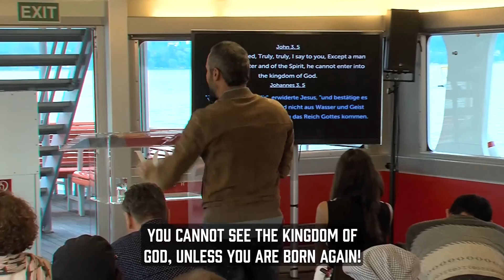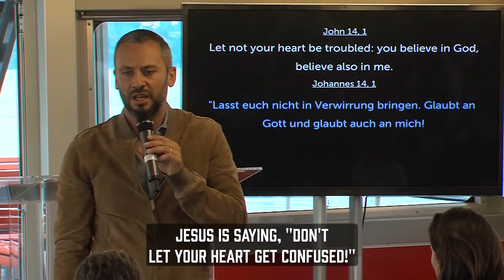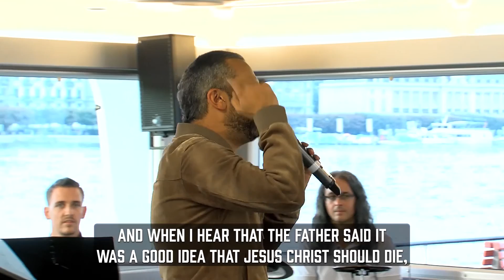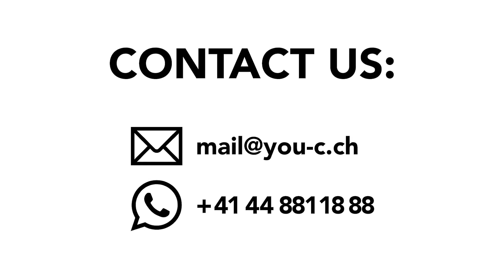Holy Ghost Tour 2017 - Luzern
Our 3-day Holy Ghost Experience in Lucerne was a divine success! We thank our King Jesus Christ for His endless love that He has poured out! We thank our highly esteemed, beloved Pastor Chris for His wonderful Rhapsody of Realities – a divine tool that has been changing the world! A big, powerful THANK YOU to our Man of God, Pastor J, for the huge investment that He has made to spread the gospel in Switzerland on such an excellent platform and with so much beauty – never before has anybody set such a standard in Switzerland, this is outstanding! We thank Him from the bottom of our hearts for the privilege of being part of this!

Unsere 3-tägige Holy Ghost Experience in Luzern war ein göttlicher Erfolg! Wir danken unserem König Jesus Christus für Seine endlose Liebe, die Er ausgegossen hat! Wir danken unserem hochgeschätzten, geliebten Pastor Chris für sein wundervolles „Rhapsody of Realities“ – ein göttliches Tool, das diese Welt am Verändern ist. Ein grosses, gewaltiges DANKESCHÖN an unseren Mann Gottes, Pastor J, für seine grosse Investition, die er getätigt hat, um das Evangelium in der Schweiz auf so einer exzellenten Plattform und mit so viel Schönheit zu verbreiten – einen solchen Standard hat noch nie zuvor jemand gesetzt in der Schweiz, das ist „outstanding“! Wir danken ihm von Herzen, dass wir ein Teil davon sein dürfen!